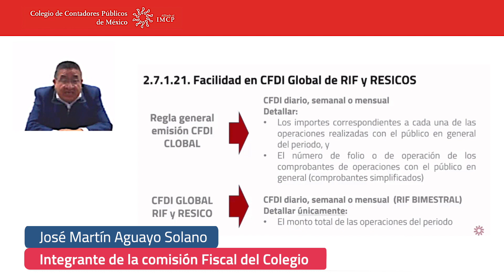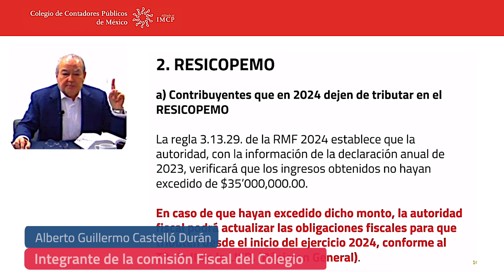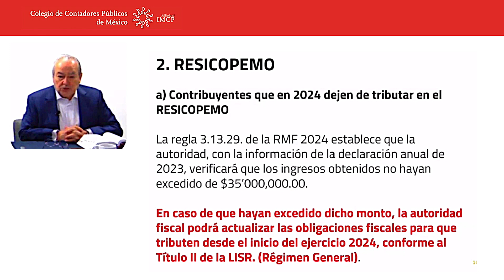Correcta emisión de CFDI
En el curso se detallaron las reglas para una correcta emisión de CFDI global de RIF y RESICO.